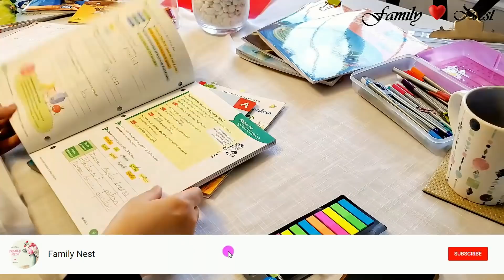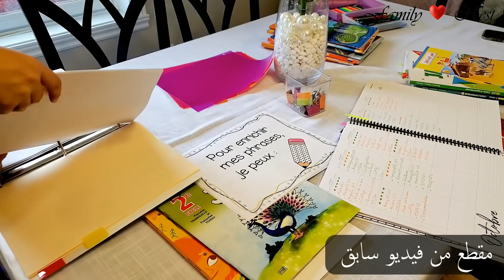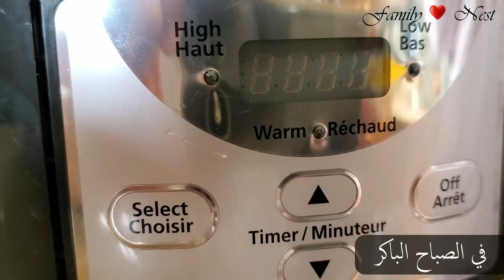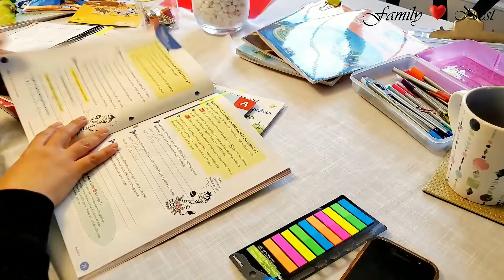تنظيم الوقت♡التوفيق بين المدرسة المنزلية/التنظيف/الطبخ♡برنامج اليوم♡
مرحبل بكم في القناة ♡
تعريف بسيط •••  أم لثلاثة اطفال  🧚‍♂️🧚‍♀️🧚‍♀️ تحت سن 8 سنين
بلد الأصل ••• المغرب 🇲🇦
بلد المعيشة ••• كندا 🇨🇦
الهدف من القناة ••• الإفادة من خلال مشاركتكم تجربتي في تربية أطفالي وتسيير البيت والمعيشة في الغربة وأشياء أخرى كثيرة